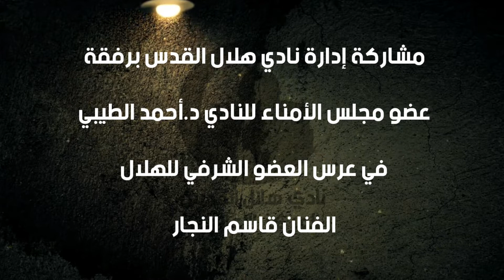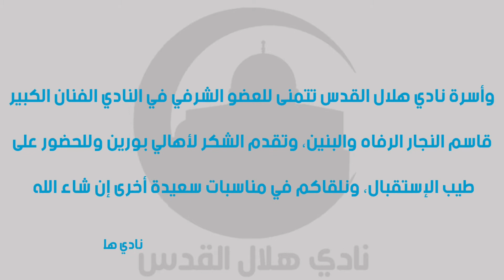مشاركة نادي هلال القدس في العرس الوطني الكبير للفنان قاسم النجار || تصوير ومونتاج: عثمان الشعيبي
إشراف عام: أ.ضياء شويكي
إنتاج المركز الإعلامي لنادي هلال القدس 2021